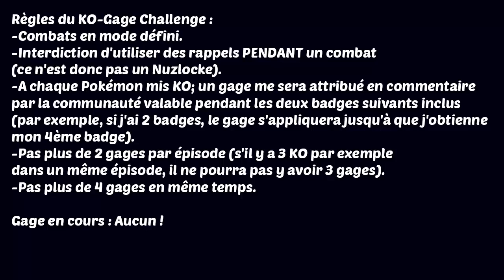#03 - Albert se fait voler dans les plumes ! : Pokémon Version Cristal [Ko-Gage Challenge]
Épisode 3 de notre let's play sur Pokémon Version Cristal en KO-Gage Challenge.
Dans cet épisode, il y a comme programme la fin de l'exploration de la Tour Chétiflor, mais surtout, l'arène de Mauville...
Vais-je tomber KO?
Et bien, regardez donc ;)

Bon visionnage !

Règles du KO-Gage Challenge :

-Combats en mode défini.
-Interdiction d'utiliser des rappels PENDANT un combat (ce n'est donc pas un Nuzlocke).
-A chaque Pokémon mis KO; un gage me sera attribué en commentaire par la communauté valable
pendant les deux badges suivants inclus (par exemple, si j'ai 2 badges, le gage
s'appliquera jusqu'à que j'obtienne mon 4ème badge).
-Pas plus de 2 gages par épisode (s'il y a 3 KO par exemple dans un même épisode,
il ne pourra pas y avoir 3 gages).
-Pas plus de 4 gages en même temps.

Gage en cours : Aucun !